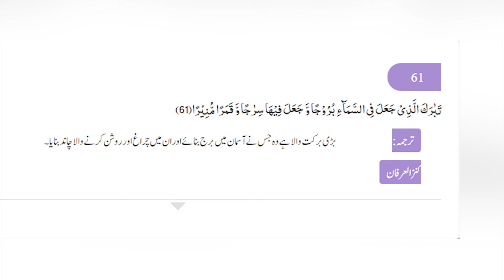Astrology And Misunderstandings | Beautifully Explained Through Holy Quran | Astrologer Ali | AQ TV